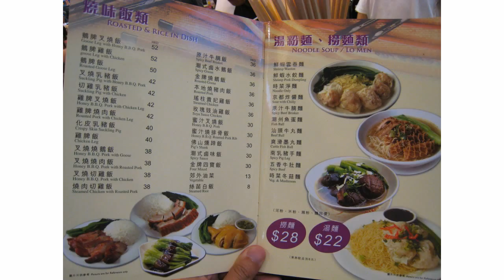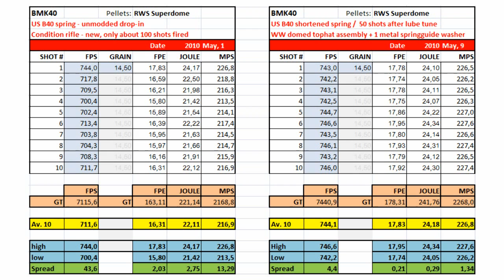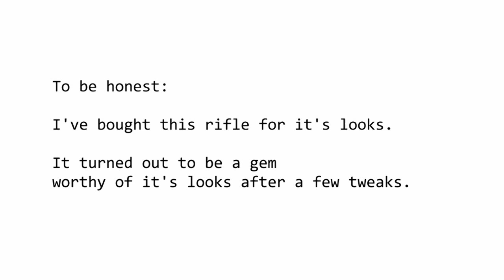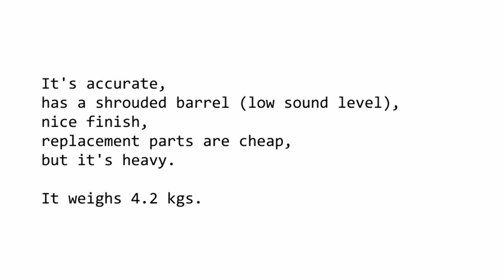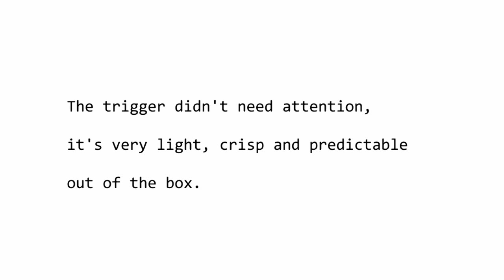My tuned BMK 40 (BAM B40) airrifle review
This is a review video about my BMK 40 (BAM B40) of which the spring assembly has been tuned for best power and the least recoil. Showing pics and stats of the tweaks and a mini review at the end.
Rumor has it the new Bam B41 will be introduced one of these days.